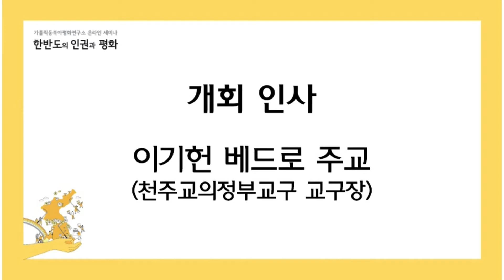한반도의 인권과 평화_개회인사_이기헌 베드로 주교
한반도의 인권과 평화_개회인사

이기헌 베드로 주교_천주교의정부교구 교구장, 주교회의 민족화해위원회 위원장